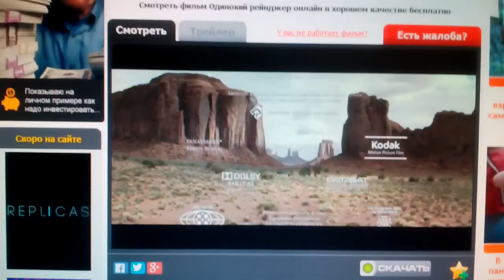Jerry Bruckheimer Films / Disney (2013)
The Lone Ranger (2013)

@(2013) Disney / Pixar Animation Studios / Infinitum Nihil / Blind Wink